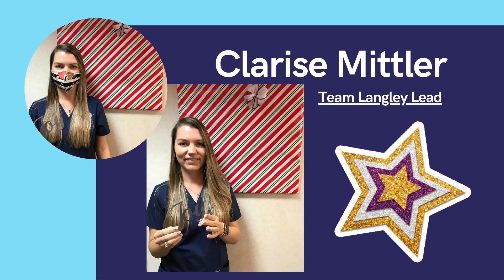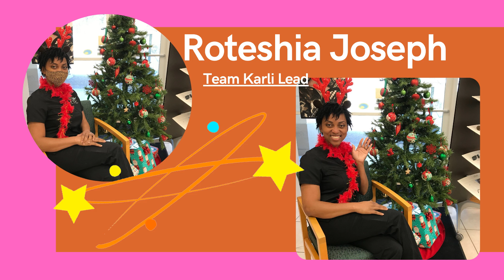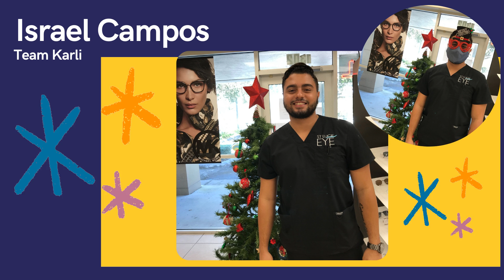Meet the Doctors and Clinical Teams at St Lucie Eye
Merry Christmas from our family to yours! Meet our friendly staff and clinical care teams.